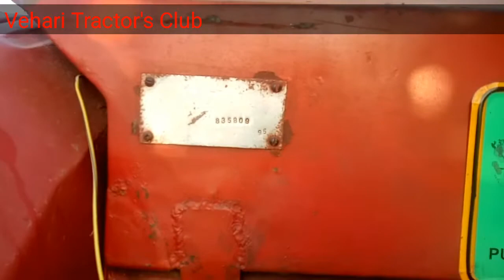Belarus Tractor For Sale Model 1995| Rusi Tractor Baber sher Tractor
Vehari Tractor's Club
Rusi Tractor Manasab Qeemat Ky Sath For sale Hy